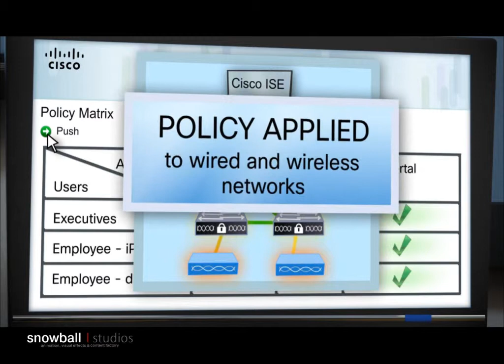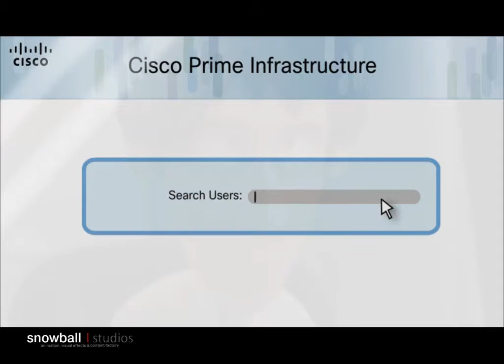Cisco- Unified Access